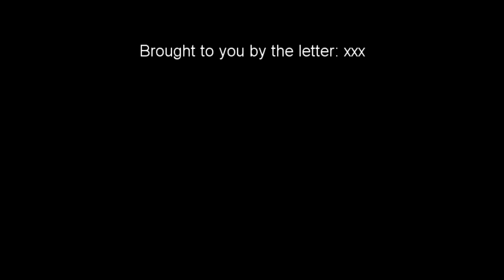Bob TV: Uncle Tom's Laptop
Bob talks about why it's a bad idea to open the door naked... and look at kiddie porn...